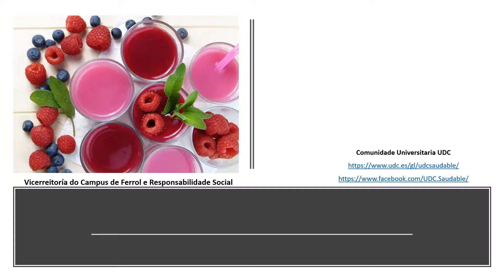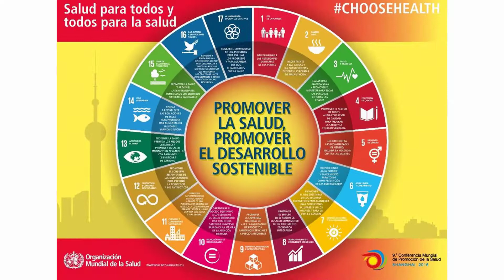UDC saludable 2020